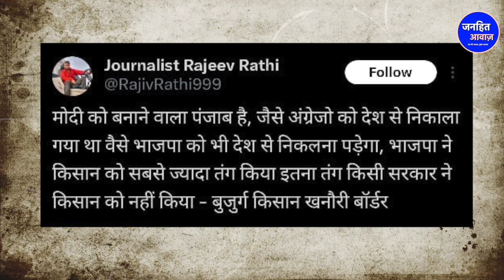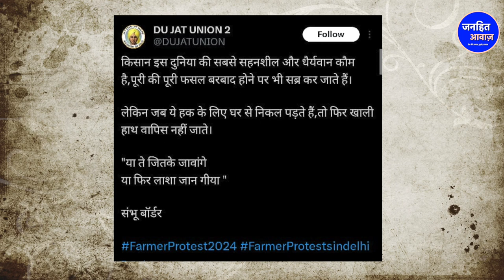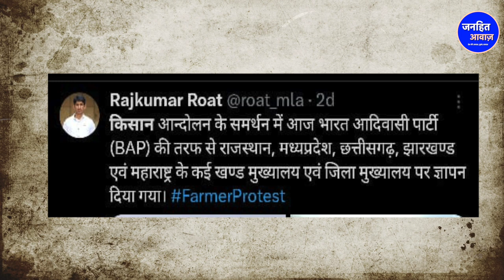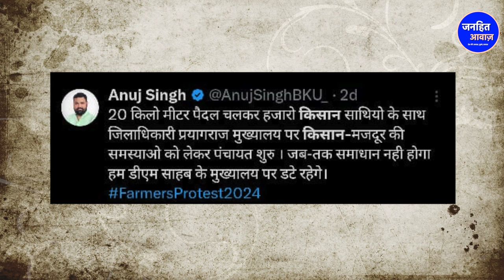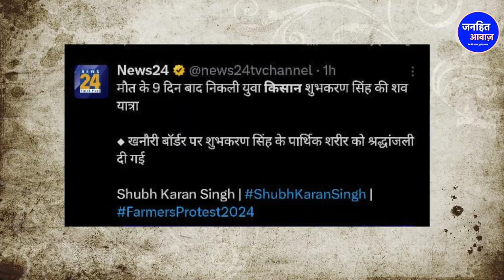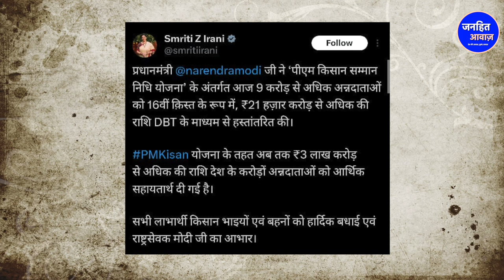किसानो के लिए आया बड़ा फैसला? /BIG UPDATE ON FARMERPROTEST REPOTER BY NOORJAHN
Video Courtesy -
Produced By - Janhit Awaz
Reporter - NOORJAHAN